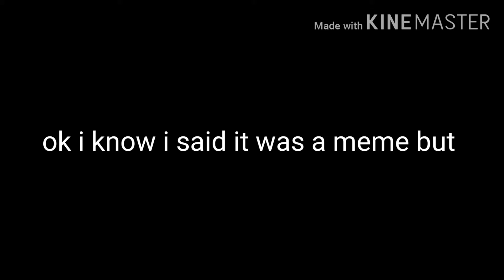Memes I made